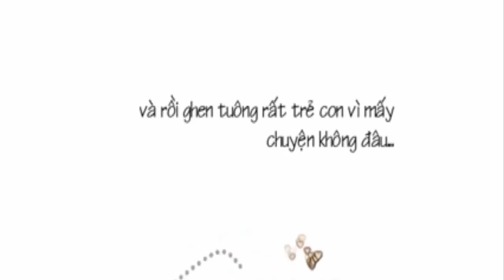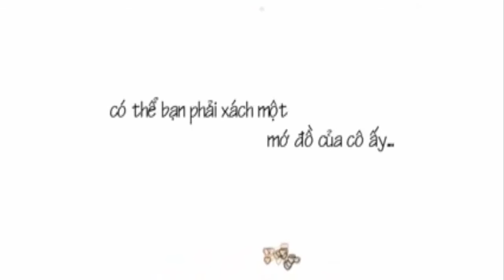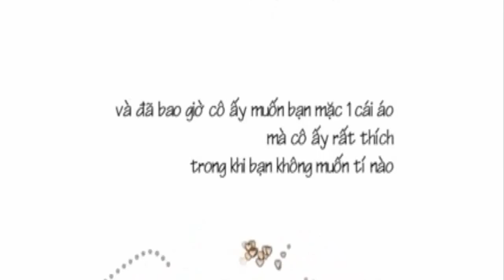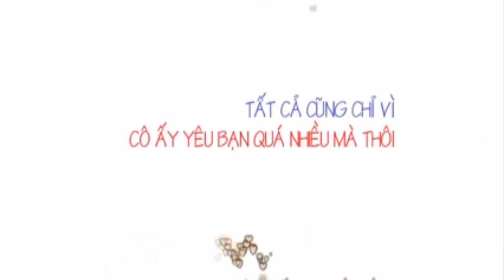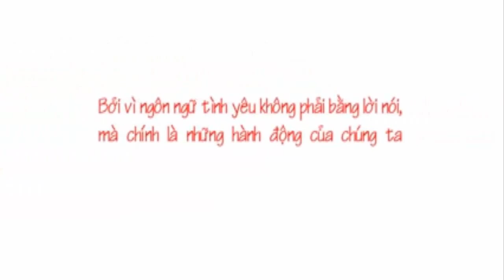Trai Ngoan Cua Gái